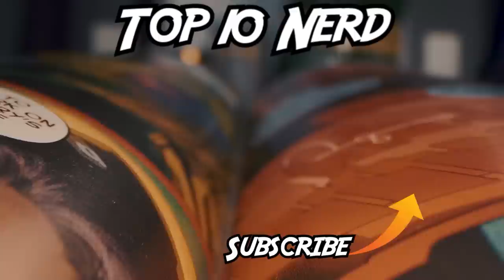100 Mutant Powers Much Stronger Than You Think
100 Mutant Powers Much Stronger Than You Think

We've been covering mutant powers for 10 parts now and it's all because you've demanded it! Out of these Marvel Legends, we hope our comic breakdowns have brought some light to the underappreciated Mutants in the Marvel Universe. Today on Top Ten Nerd, we bring you our comics explained list of the 100 Mutant Powers Much Stronger Than You Think